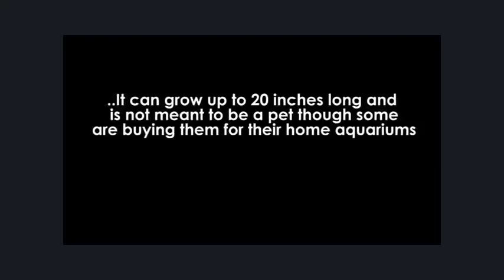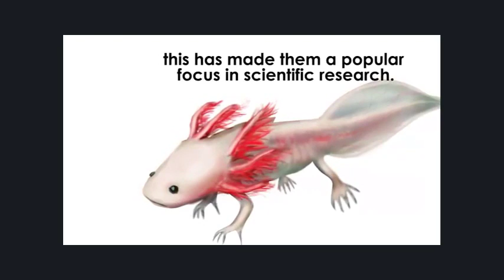10 Most strange Sea Creatures in this world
Yellow boxfish
The yellow boxfish (Ostracion cubicus) is a species of boxfish. It can be found in reefs throughout the Pacific Ocean and Indian Ocean as well as the south eastern Atlantic Ocean. It reaches a maximum length of 45 centimeters(18 in.)
As the name suggests, it is box-shaped. Boxfish are also known for their armored and rigid body which in most cases would inhibit locomotion. This disadvantage is offset by the boxfish's carapace shape which is much more advantageous for its evolved style of swimming- ostraciiform locomotion.[1] When juvenile, it is bright yellow in color. As it ages, the brightness fades and very old specimens will have blue-grey to black colouration with faded yellow. It feeds mainly on algae, but will also feed on sponges, crustaceans and molluscs.

Leafy seadragon
The leafy seadragon or Glauert's seadragon, Phycodurus eques, is a marine fish in the family Syngnathidae, which includes seadragons, pipefish, and seahorses. It is the only member of the genus Phycodurus.Leafy seadragon skeleton
It is found along the southern and western coasts of Australia. The name is derived from the appearance, with long leaf-like protrusions coming from all over the body. These protrusions are not used for propulsion; they serve only as camouflage. The leafy seadragon propels itself by means of a pectoral fin on the ridge of its neck and a dorsal fin on its back closer to the tail end. These small fins are almost completely transparent and difficult to see as they undulate minutely to move the creature sedately through the water, completing the illusion of floating seaweed.
Red-lipped batfish
The red-lipped batfish or Galapagos batfish (Ogcocephalus darwini) is a fish of unusual morphology found around the Galapagos Islands and off Peru at depths of 3 to 76 m (10 to 249 ft).[1] Red-lipped batfish are closely related to rosy-lipped batfish (Ogcocephalus porrectus), which are found near Cocos Island off the Pacific coast of Costa Rica. This fish is mainly known for its bright red lips. Batfish are not good swimmers; they use their highly adapted pectoral, pelvic and anal fins to "walk" on the ocean floor. When the batfish reaches maturity, its dorsal fin becomes a single spine-like projection (thought to function primarily as a lure for prey).